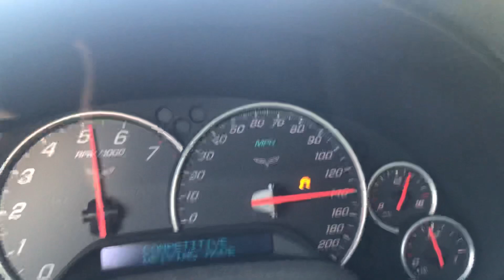Corvette 75 to 160 in Mexico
Open Mexico road no cars closed course